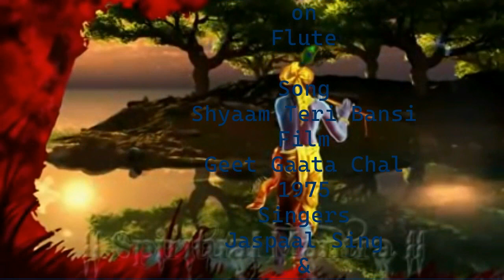Shyaam Teri Bansi Film Geet Gata Chal 1975. Played on Sur Santoor - Melodies by Harish.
Shyaam teri Bansi pukare Radha naam - my dedication to Janmashtami and Lord Krishna. From 1975 film Geet Gaata Chal starring Sachin & Sarika.  Music and Lyrics by Ravindra Jain. Original singers Jaspaal Singh and Aarthi Mukerji.
I am playing this song on Sur Santoor, designed and built by my Guruji Shri Shridhar Hegde. Flute is played by Shri Mohit Shastri.
Use of good quality headphones is highly recommended to enjoy the sweet sound of Sur Santoor & Flute.
Your subscription to my channel and comments are greatly appreciated.